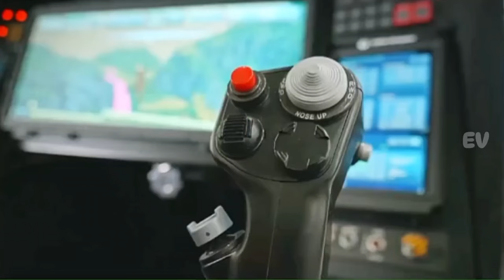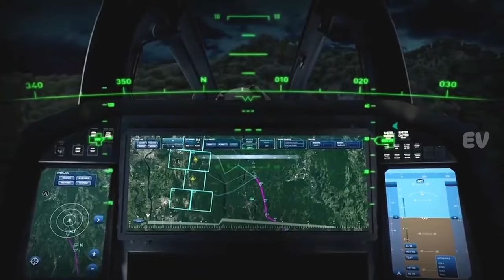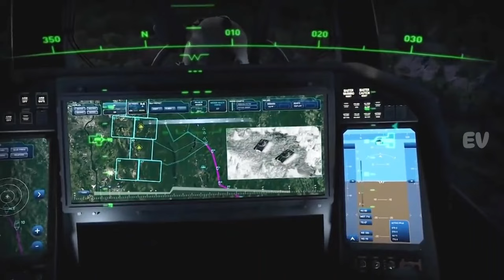Kemampuan manuver yang tak tertandingi | Bell 360 Invictus